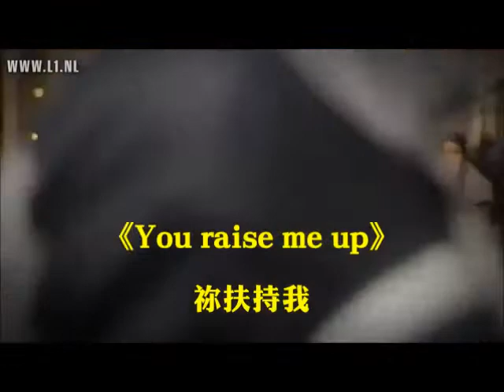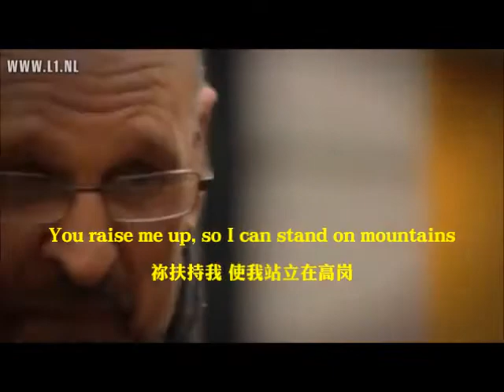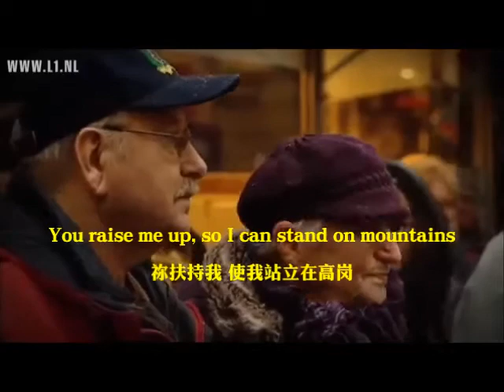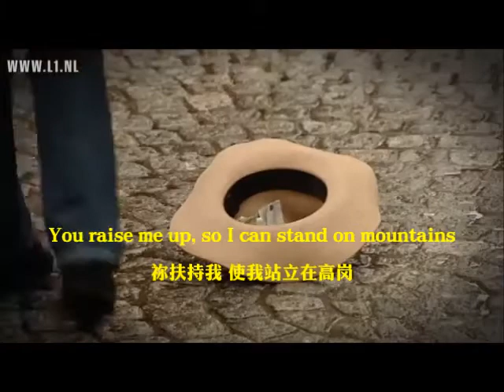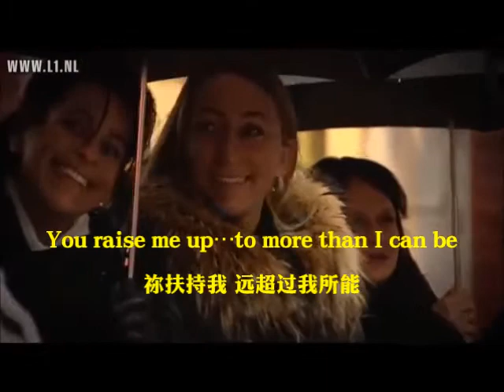YOU RAISE ME UP《祢扶持我》Martin Hurkens